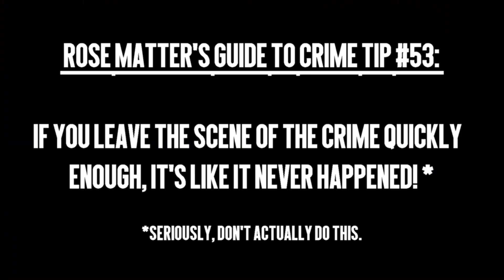A N00b Tries: Hitman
In my second video of my A N00b Tries series, I'll be playing Hitman (2016) despite being absolutely terrible at stealth games. This will clearly end well.

Want to see me play more Hitman? Have a recommendation for another game that may be good for My A N00B Tries series? Just want to yell at me for how badly I play this game? :D

"Angel" by Sarah McLachlan